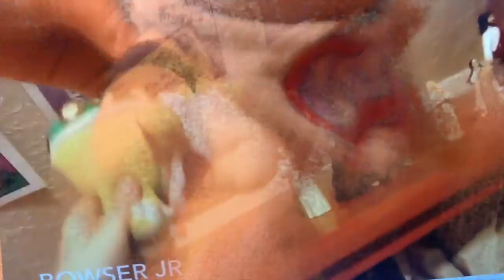Bowser Jr's Epic Bowser Jr Montage!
Happy Bowser Jr Apreciation day! on May 8th

Lyrics:
(In a high pitch voice:) Yes This is real music!
Dark, Bruting!
Important, Groundbreaking!
Check out the lyrics!
Darkness!
No Parents!
Continue Darkness! More Darkness Get it?
The oppisite of lights!
Black Hole,
Curtains Drawn!
Blacked out Windows!
Other Places that are dark!
Black Suit!
BLICK COFFEE!
Ya get it that's just the 1st verse!
DARKNESS!
No Parents!
Super Rich!
Kinda Makes It better.
(End)